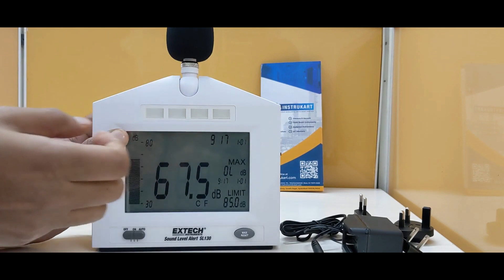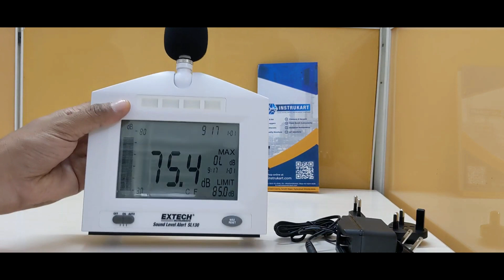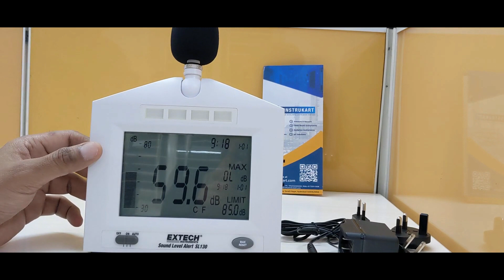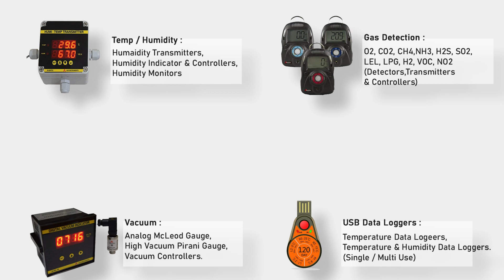Sound Level Alert Extech SL130 | Decibel Meter | Instrukart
Extech SL130 db Meter is a versatile and reliable instrument designed to measure and monitor sound levels in various environments. Whether you're conducting noise assessments, ensuring compliance with safety regulations, or simply curious about the sound around you, the SL130 offers a range of features to meet your needs.

This Extech SL130 sound decibel meter offers a user-friendly interface, accurate measurements, and a range of features that cater to various sound level assessment needs. Whether you're a safety professional, researcher, or concerned citizen, the SL130 provides a reliable tool to understand and manage sound levels in diverse environments.